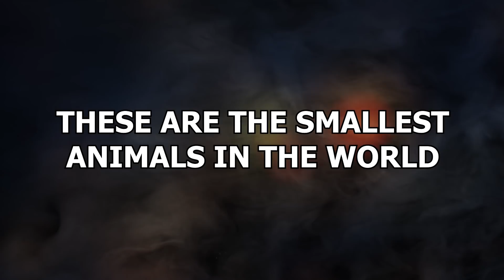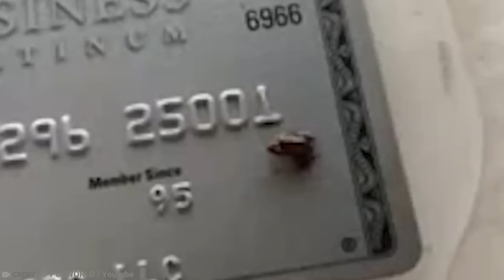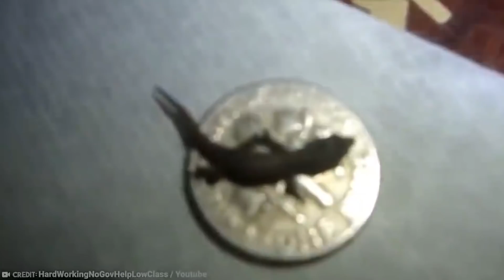15 Smallest Animals In The World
Huge animals obviously grab our imaginations, we all love a megalodon ora T-Rex! But we think it is finally time to shine a light on things at the cuter end of the spectrum! These are animals so tiny they make Ant-Man look big! Prepare to say ‘a These are the smallest animals in the world!